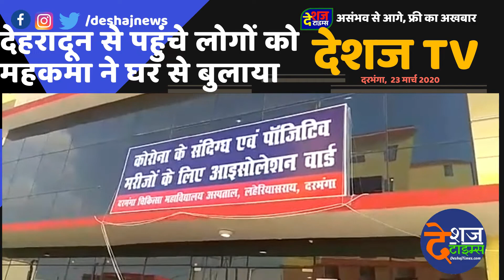देहरादून से बारह लोग पहुंच गए गांव,महकमा ने खोजा, वापस लाकर DMCH में हुई जांच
दरभंगा, देशज टाइम्स ब्यूरो। दरभंगा में देहरादून से पहुंचे लोगों की महकमा ने घर से बुलाकर जांच कराई। रविवार की देर रात लगभग एक बजे देहरादून से मुजफ्फरपुर होते हुए दूसरी ट्रेन से दरभंगा जंक्शन पर करीब बारह की संख्या से अधिक लोग पहुंचे थे। दरभंगा पहुंचने के बाद सभी अहले सुबह अपने-अपने गांव निकल गए। फिर क्या हुआ पढ़िए पूरी खबर देशज टाइम्स पर. और देखते रहिए देशज TV